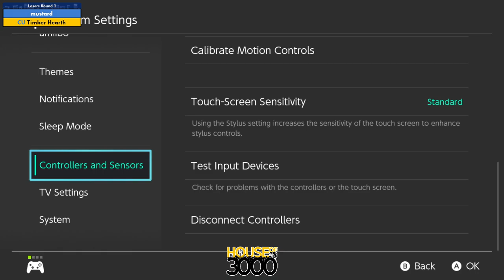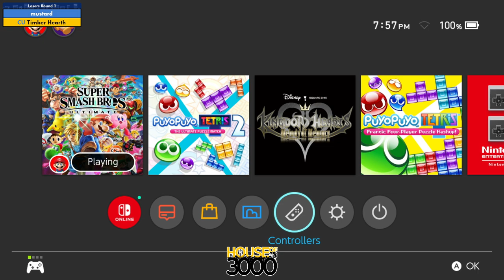BoMBS 161 Losers Round 1 mustard vs Timber Hearth